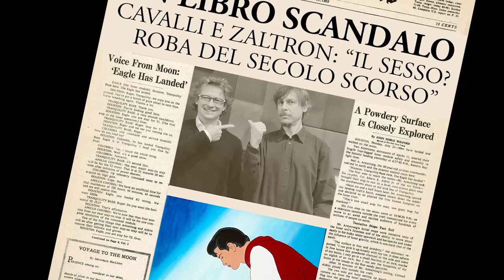About sex (trailer) - Marco Cavalli e Alessandro Zaltron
Se l’espressione “fare l’amore” è ormai enigmatica, che cosa significherà nel terzo millennio “fare sesso”? Nel tentativo di dare una risposta, gli autori di questo romanzo si ritrovano alle prese con un ginepraio di questioni laterali e tuttavia fondamentali: rapporti di coppia, giochi delle parti, malattie cosiddette veneree, delitti assurdamente definiti passionali, chirurgia chissà perché estetica.
E ancora: pornografia, sentimentalismo, impotenza, dipendenza da social network – drammi fasulli e autentiche commedie che continuano ad avvincere e a deprimere l’opinione pubblica. Perché a quanto pare il bello e il brutto del sex stanno tutti nell’about.
Saltando come funamboli da un luogo comune all’altro, adoperando ogni bussola a disposizione e perdendole tutte strada facendo, Marco Cavalli e Alessandro Zaltron disegnano una tragicomica mappa dell’Eros che ha una delle sue attrattive nei tanti e diversi colori di cui è tappezzata.
About sex è uno scanzonato, serissimo zig-zag tra i miti e i riti, le frasi fatte e i conti in sospeso di un’esperienza considerata ancora oggi, a torto o a ragione, imprescindibile.